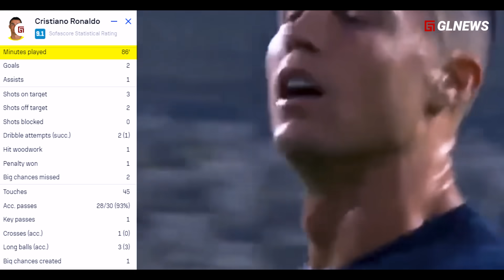Mane Angkat Topi Ronaldo Tolak HATTRICK !! Ronaldo Memainkan Role PLAYMAKER Manjakan Striker Al Nasr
Judul
 Mane Angkat Topi Ronaldo Tolak Hattrick Penalty ! Ronaldo Memainkan Role PLAYMAKER Manjakan Striker

Materi: taufik
Editor: MAR
Dubber: taufik